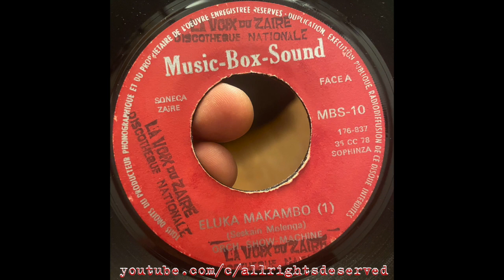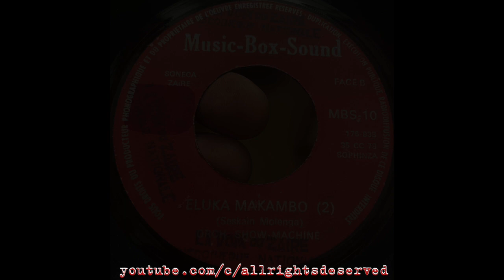Eluka Makambo // SEKE SESKAIN MOLENGA & ORCHESTRE SHOW MACHINE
Written by / Seskain Seke Molenga
Label / Music-Box-Sound ‎– MBS-10
Released / Zaire 1978